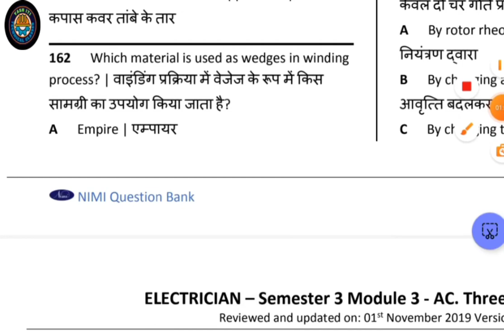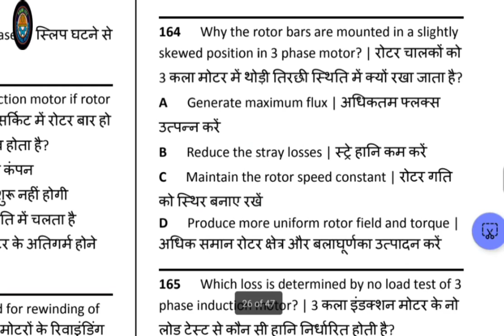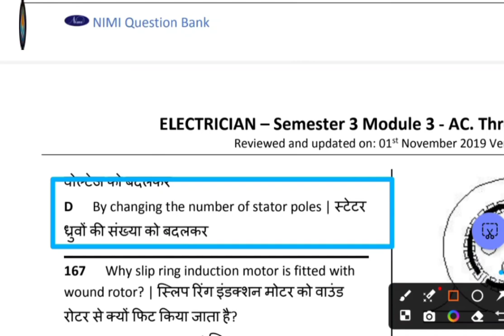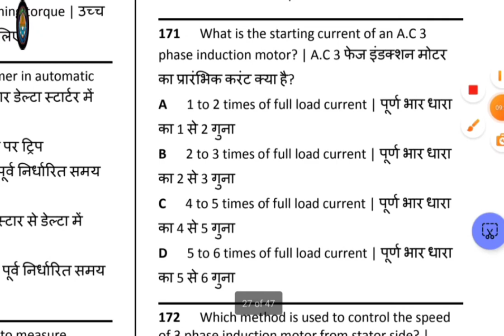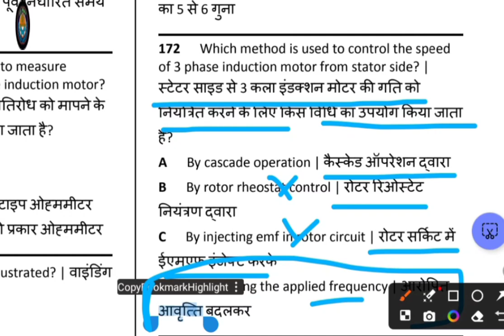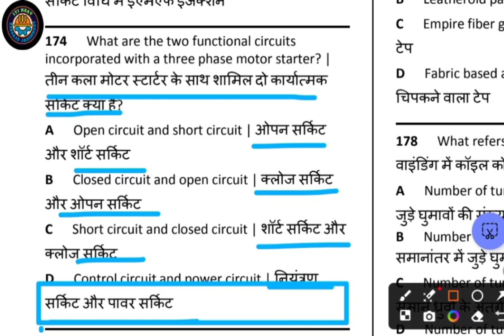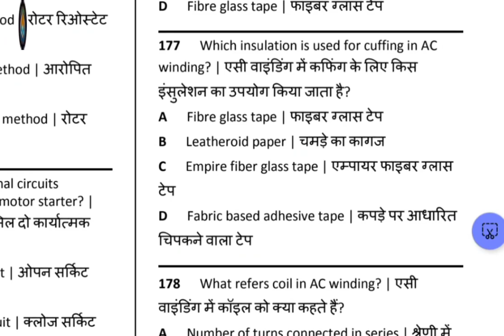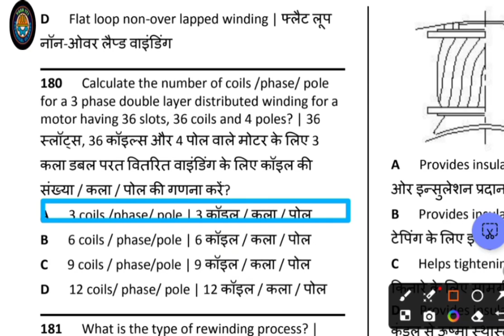Electrician theory| 2nd Year Class 10 | ITI CBT Exam 2024 | railway iti I SRO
Electrician theory| 2nd Year Class 10 | ITI CBT Exam 2024 | Railway | ISRO

Electrician theory 2nd Year Class
induction motor
induction motor mcq
single phase induction motor mcq

nimi mcq electrician

nimi pattern electrician theory

iti important question electrician

electrician objective question

iti electrician important question 2024

iti theory electrician question 1st year

iti instructor electrician mcq questions

iti objective question

nimi electrician

gate 2024 electrical engineering

nimi electrician trade theory 1st year

nimi mock test new update

iti electrician question answer

iti nimi mock test 2nd year

master electrician practice test

iti electrician first year exam

iti electrician course interview

iti apprentice interview questions electrician

apprentice electrician exam questions

iti electrician course government job

iti electrician previous year question

ncvt nimi mock test electrician

nimi mock test questions and answer

nimi assignment iti electrician

nimi mock test draughtsman civil

nimi question bank electrician 1st year

ncvt question paper electrician

nimi book electrician theory

nimi electrician trade theory book pdf

iti interview electrician questions

ncvt electrician theory question paper 2023

mechanical electrical aptitude test questions

iti 1st semester electrician theory classes

iti 2nd year electrician theory mcq in english

iti electrician all subject question paper

electrician trade theory for competitive exams

electrical iti interview questions and answers

iti electrician question answer english

iti electrician interview questions in english

iti instructor electrician classes

electrician mcq question in english

cti entrance exam model paper electrician

iti electronics mechanic mcq question and answer

electrician technician interview questions

iti fitter competitive exam questions

iti electrician apprentice interview

iti 2nd year electrician theory dc generator

iti 2nd year electrician theory marathon

iti 2nd year electrician theory question answer

electrician nimi mock test

kautilya classes electrician theory 2nd year

electrician theory 2nd year nimi question

nimi electrician trade theory 2nd year

dc motor iti 2nd year

iti electrician 2nd year theory in hindi 2024

iti 2nd year workshop calculation and science 2024

iti 2 year electrician theory ncvt
iti top 5 course

iti electrician course 2st year

iti electrician cbt exam paper 2nd year

up iti entrance exam

best iti project electrician

government iti electrician

iti entrance exam 2024 class

iti entrance exam class

unique iti class 2024

iti new vacancy update

dc motor electrician theory 2nd year

electrician dc motor

dc generator and motor electrical engineering

dc generator electrician theory

dc generator chapter

iti dc generator

dc generator iti theory important questions

dc generator iti theory

dc generator full lecture in hindi

iti 2nd year engineering drawing mcq questions
iti electrician 1st year important questions 2024